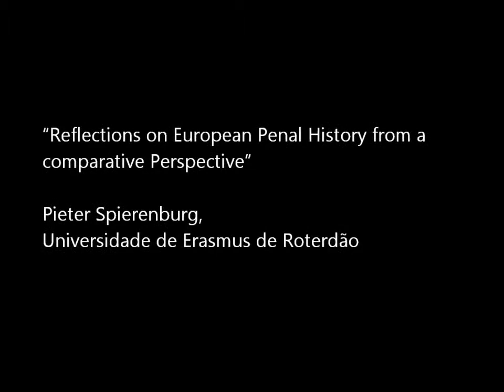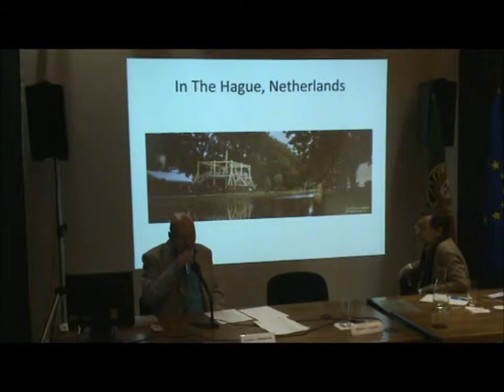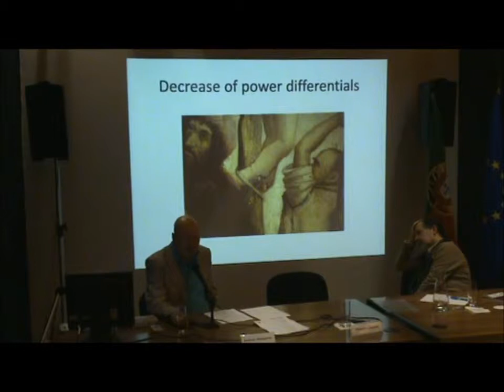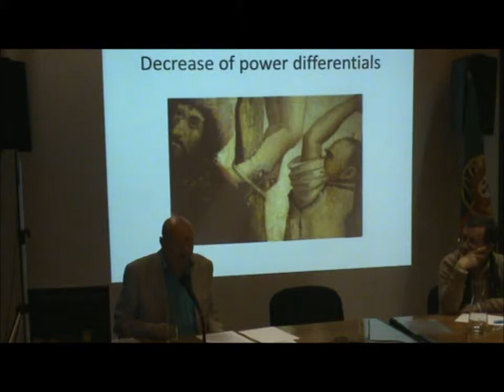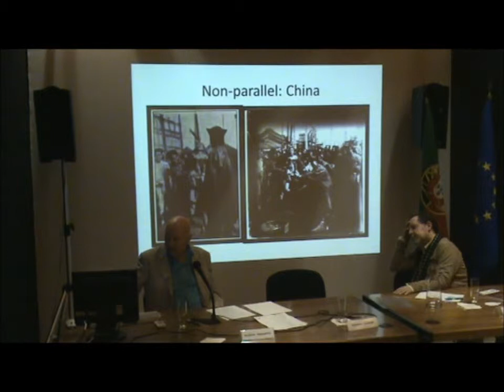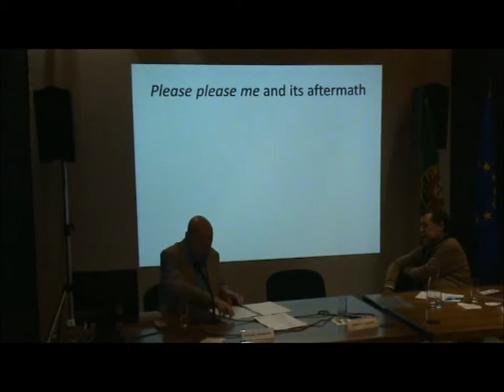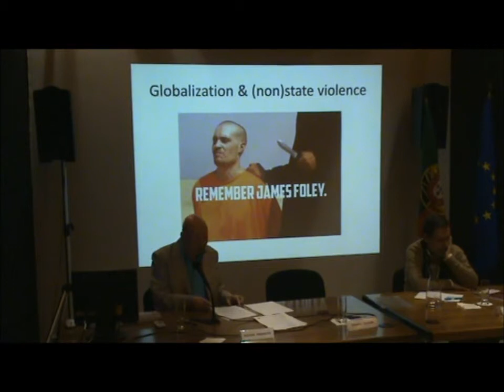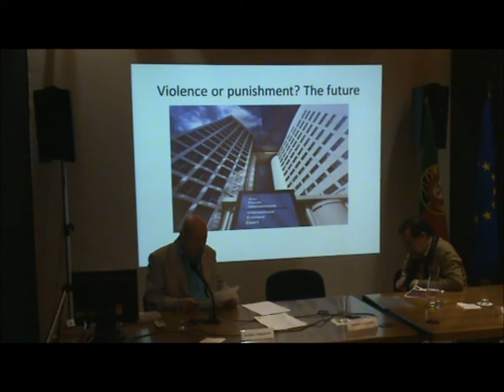P. Spierenburg - Conferência ”Reflections on european penal history from a comparative perspective””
Registo vídeo da participação de Pieter Spierenburg na Conferência ”Abolição da Pena de Morte em Portugal” realizado no âmbito do processo de reconhecimento da Carta de Lei da Abolição da Pena de Morte em Portugal (1867) com a Marca Património Europeu. Este evento teve lugar no Arquivo Nacional da Torre